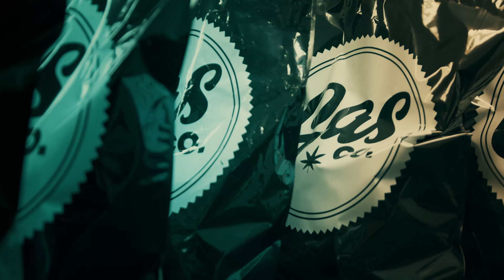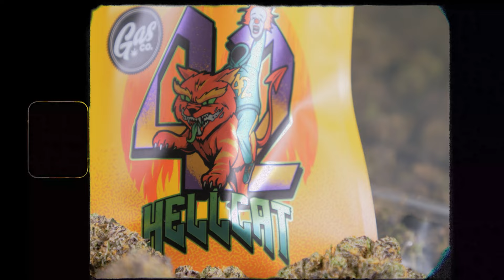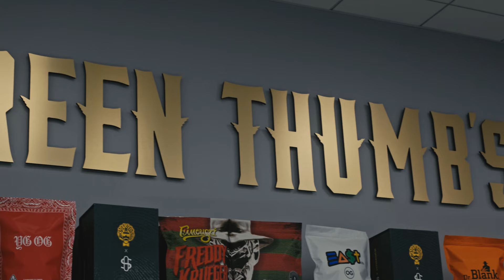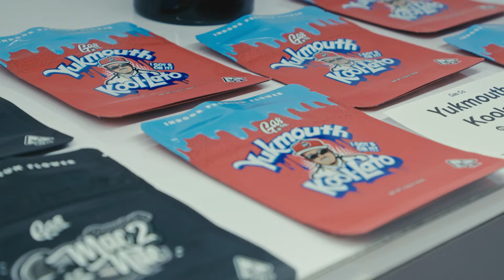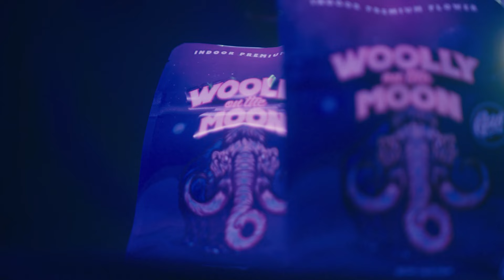Gas Co - Making of a strain: Chapter 3 (Documentary)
In the riveting conclusion of our three-part documentary series, witness the culmination of meticulous craftsmanship as the Gas Co. unveils the artistry behind creating a premium cannabis strain. Explore the nuanced world of pheno selection and strategic breeding, unraveling the science and passion that goes into cultivating a distinctive and sought-after product. This final episode takes you deep into the heart of the breeding process, introducing the experts who bring together genetics, innovation, and a profound commitment to quality. Experience the culmination of this journey as a unique cannabis strain is born, a testament to the intersection of science, art, and the ever-evolving cannabis landscape.

Produced by: Joel Duncan